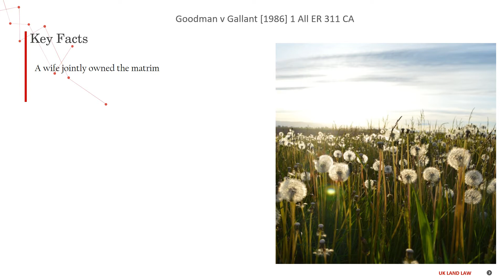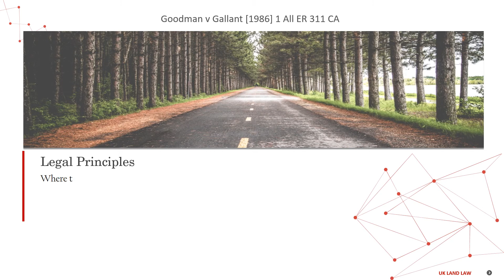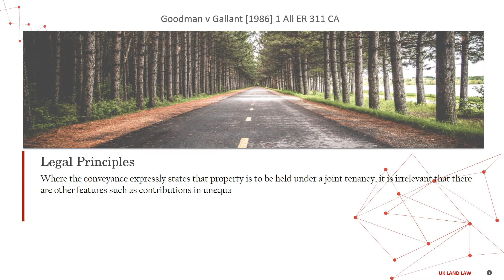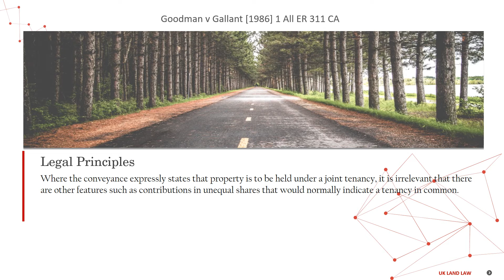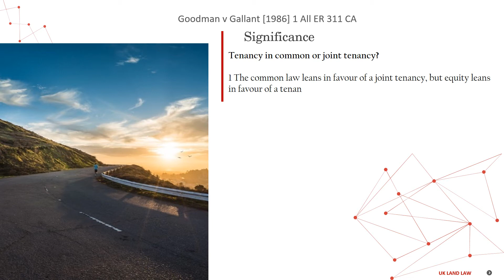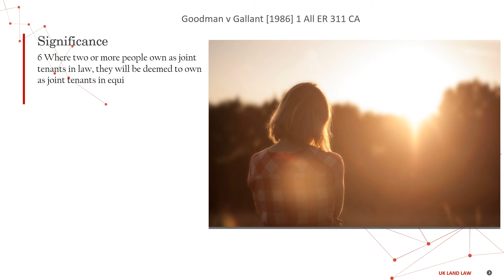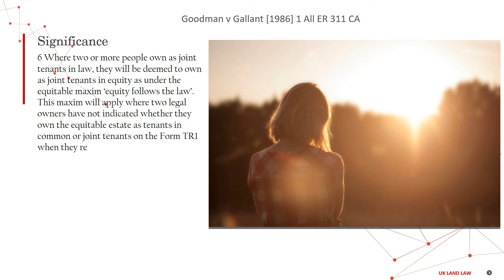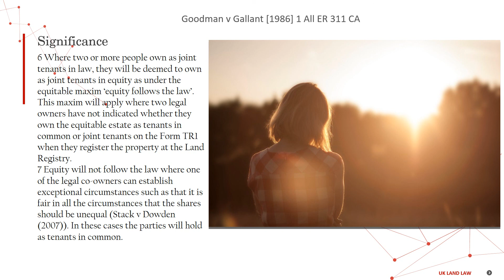[Case Law Land] ['joint tenancy or tenancy in common'] Goodman v Gallant [1986] 1 All ER 311 CA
5 minutes know interesting legal matters
Goodman v Gallant [1986] 1 All ER 311 CA